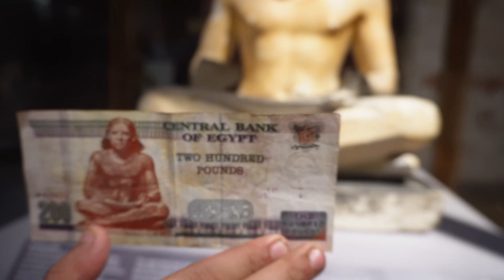هل القاهرة وسط البلد مكان خطر !؟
شكراَ انك شوفت الفيديو ممتن جداَ. متنساش تعمل اشتراك وتفعل جرس الاشعارات عشان تشوف كل جديد